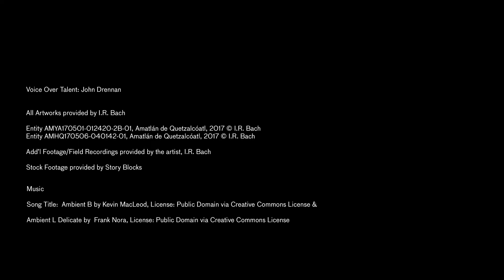Artist I.R. Bach explores a mysterious encounter while camping in Mexico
'I want to know' is inspired by a mysterious encounter artist I.R. Bach experienced while camping in a mountain range in Mexico. The project’s first component consisted of fieldwork: the artist made multiple expeditions into the volcanic field outside Mexico City to investigate the spontaneous appearance of strange flashing lights in the mountains. For the second component, Bach developed a performance with mirrors in the hills of Los Angeles to create a triangular light drawing that visitors can view from the balcony of LACMA’s BCAM building. Bach also expanded his investigation to encompass a variety of separate yet related unexplained phenomena.

About the Art + Technology Lab
Inspired by the spirit of LACMA's original Art and Technology program (1967–71), which paired artists with technology companies in Southern California, the Art + Technology Lab at LACMA supports artist experiments with emerging technology.

To learn about projects and events presented by the Art + Technology Lab,

The Art + Technology Lab is presented by Hyundai.

The Lab is made possible by Accenture, YouTube Learning, and Snap, Inc.

Additional support is provided by SpaceX.

The Lab is part of The Hyundai Project: Art + Technology at LACMA, a joint initiative exploring convergence of art and technology.

Seed funding for the development of the Art + Technology Lab was provided by the Los Angeles County Quality and Productivity Commission through the Productivity Investment Fund and LACMA Trustee David Bohnett.